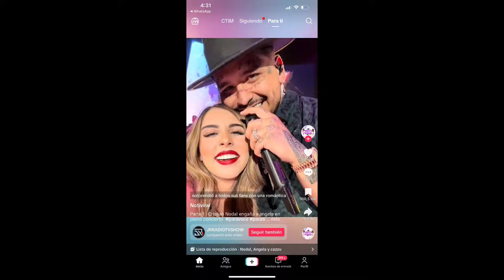CHRISTIAN NODAL ENGAÑO A ANGELA EN PLENO CONCIERTO !